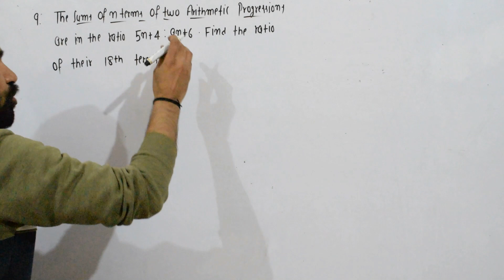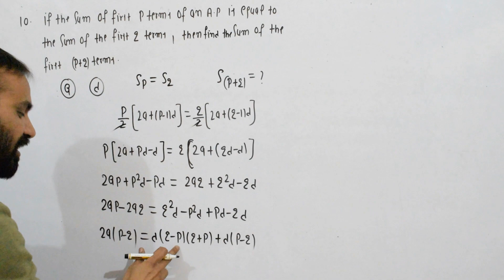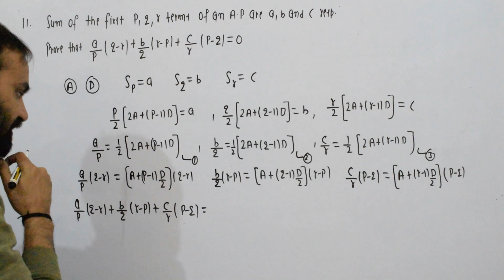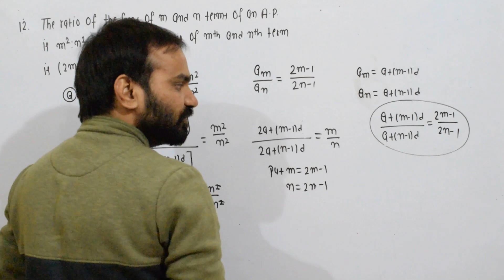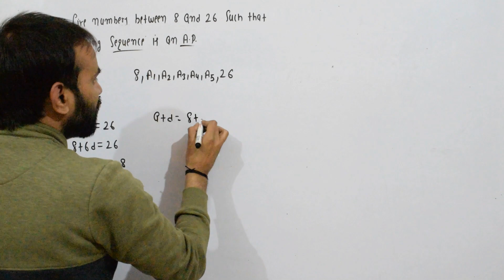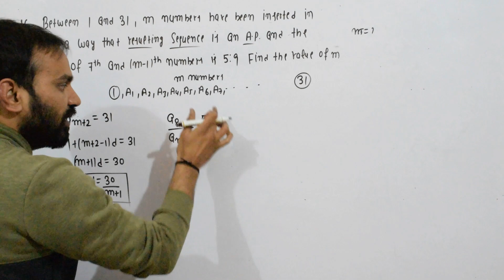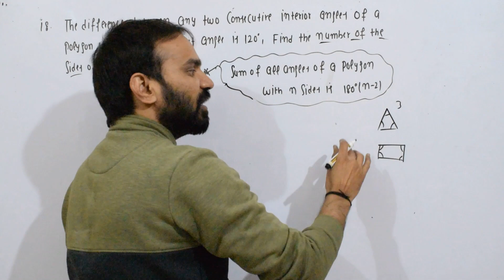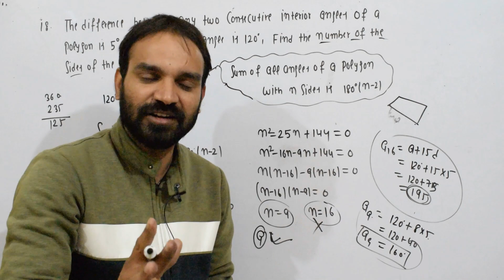Exercise 9.2 || Q. 9 to 18 || Class 11 Maths || Sequences and Series || Chapter 9 in hindi || NCERT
Exercise 9.2